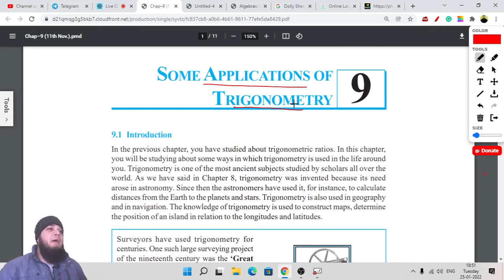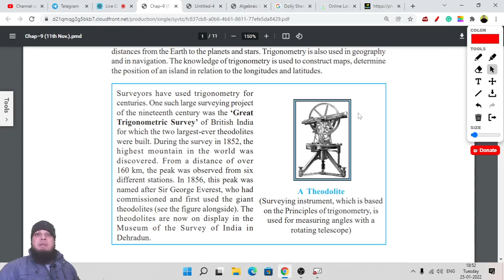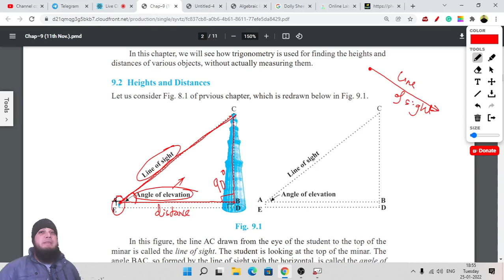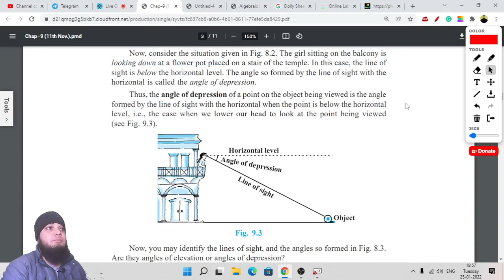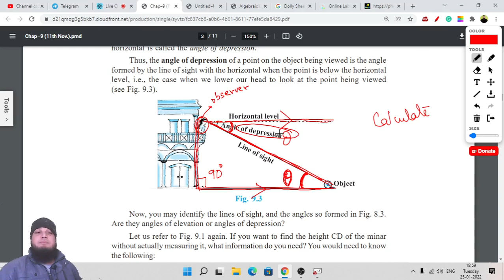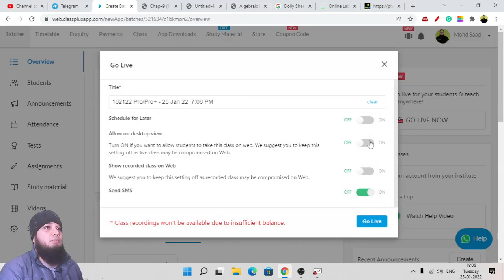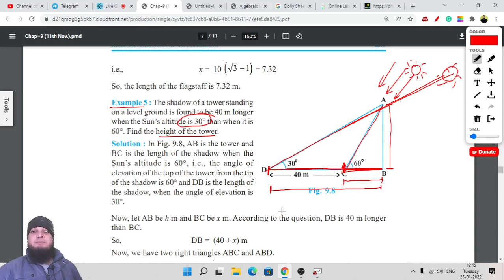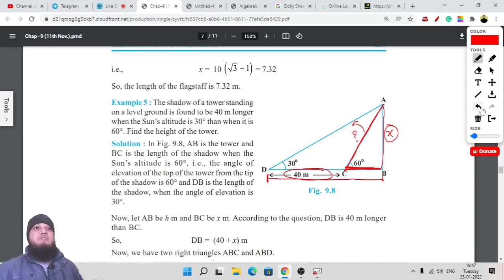2021-22 I Applications of Trigonometry I Class 10 I Math I Live Lecture 1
In this lecture, we have studied how trigonometry is applied in life, solved Examples 1 to 5 of NCERT Trigonometry.

Admissions Open

                                      Science, NCERT
                                      Google Images
                                       PHET & Olabs
                                       MyCBSEguide.com